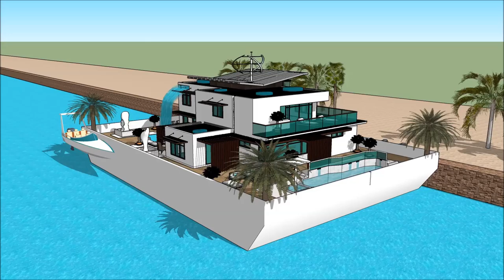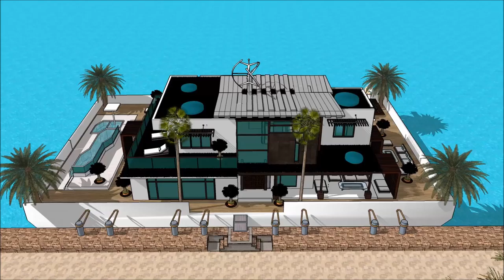СӘУЛЕТШІ МАМАНЫ ТУРАЛЫ ТҮСІНІК ЯХТА OCTOPUS ҮЙ САЛУ МАЙНКРАФТ САЛТАНАТӨЗГЕРМЕЛІ ҮЙ СКАКЧУП ҒИМАРАТ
The floating house villa houseboatzania launching an innovative high-end luxury yacht floating house villa mansion home design potentially as a display of exhibition of the СӘУЛЕТШІ МАМАНЫ ТУРАЛЫ ТҮСІНІК ЯХТА OCTOPUS  ҮЙ САЛУ МАЙНКРАФТ САЛТАНАТӨЗГЕРМЕЛІ ҮЙ СКАКЧУП ҒИМАРАТ .

The collection of the Floating house villa houseboatzania concept of СӘУЛЕТШІ МАМАНЫ ТУРАЛЫ ТҮСІНІК ЯХТА OCTOPUS  ҮЙ САЛУ МАЙНКРАФТ САЛТАНАТӨЗГЕРМЕЛІ ҮЙ СКАКЧУП ҒИМАРАТ  consists of high luxury and architectural art pieces in minimalism combined with living on the waterfront of the harbour.

The floating house villa mansion yacht design has the basis to sustain living with high standards and contemporary structural design - СӘУЛЕТШІ МАМАНЫ ТУРАЛЫ ТҮСІНІК ЯХТА OCTOPUS  ҮЙ САЛУ МАЙНКРАФТ САЛТАНАТӨЗГЕРМЕЛІ ҮЙ СКАКЧУП ҒИМАРАТ  with numerous of prospects for excessive living and celebrating the desire of life worldwide: